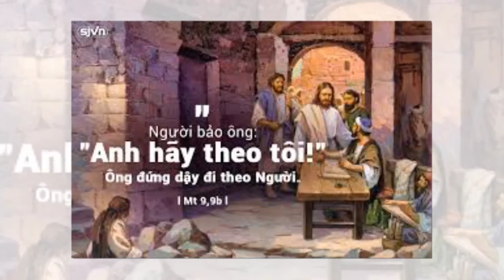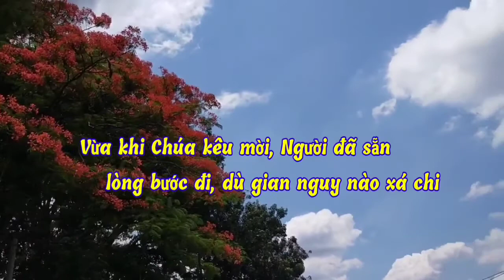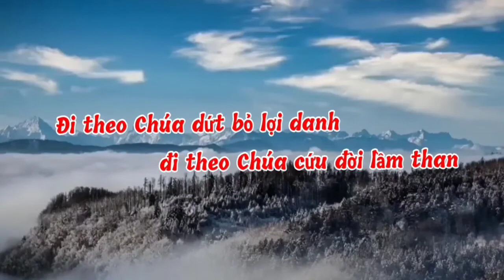(TN) Thánh Tông Đồ (Lễ Kính Thánh Matthew Tông Đồ) - Kim Long